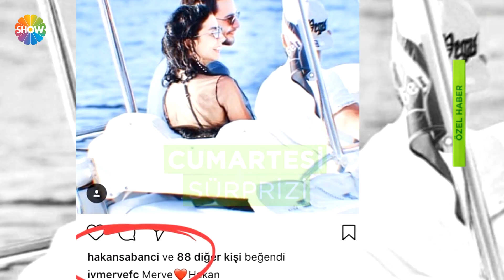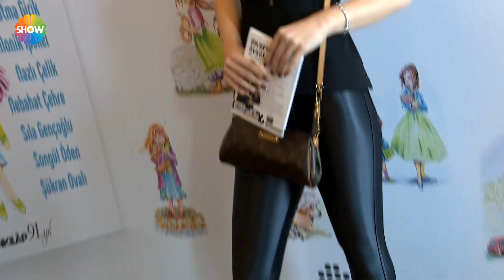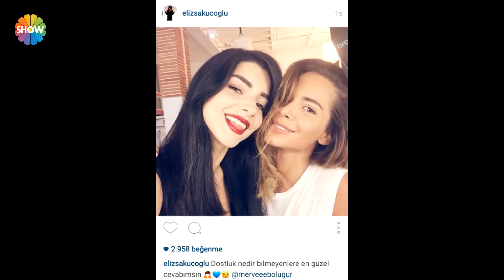Yazın ilk aşk bombası!